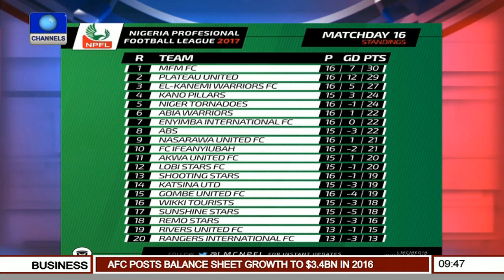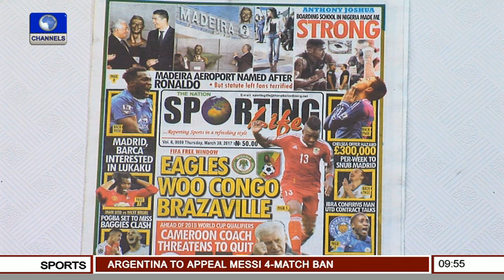Sports This Morning: Updates From NPFL 30/03/17 Pt 2